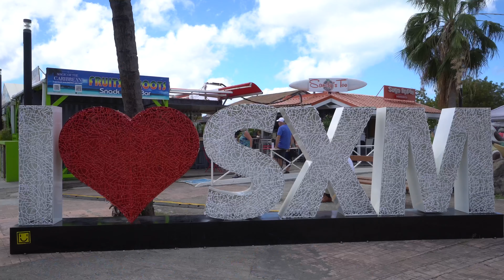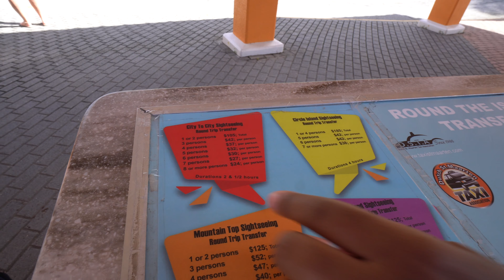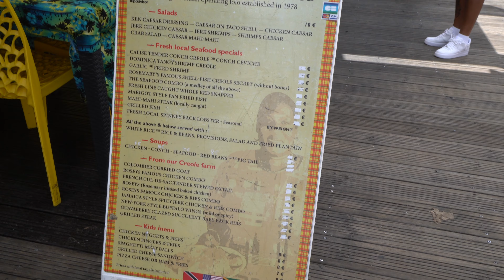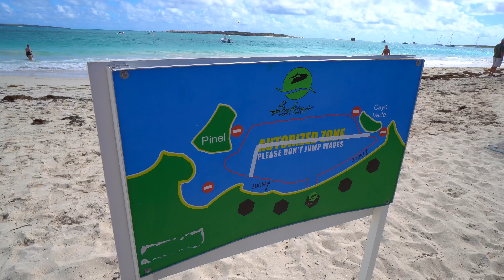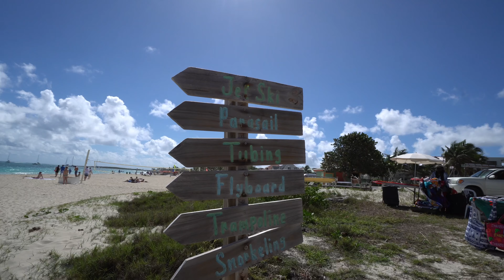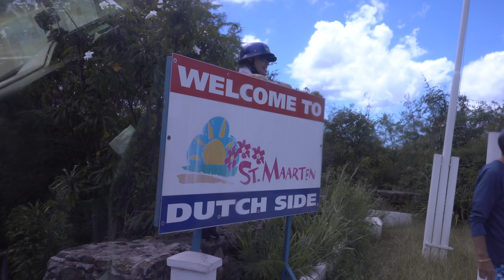DOING TOURISTY THINGS IN ST MAARTEN